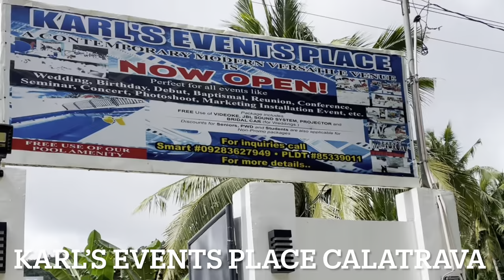Holy Rosary Academy class of ‘98 get together’22